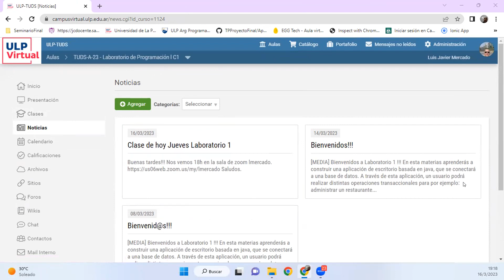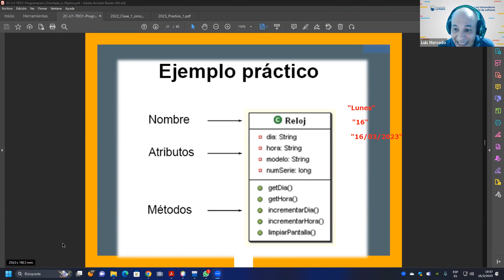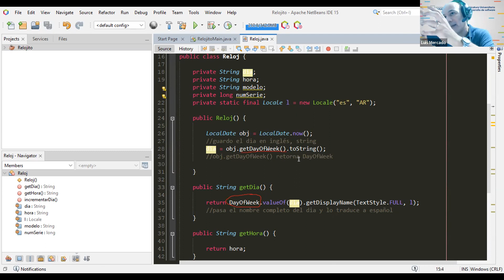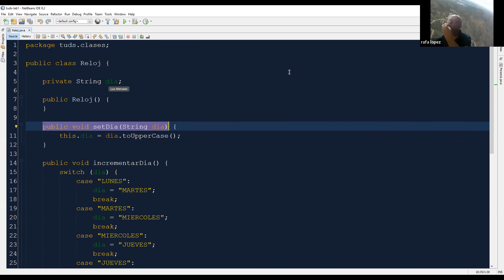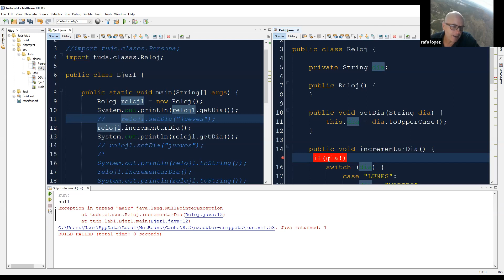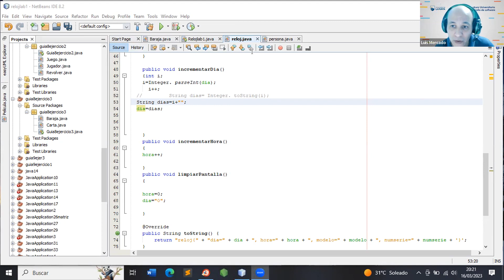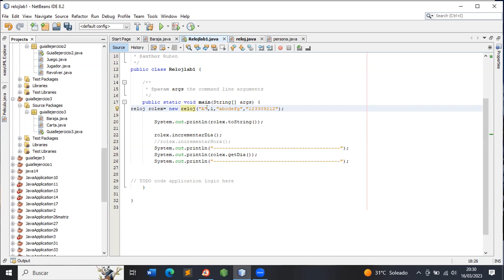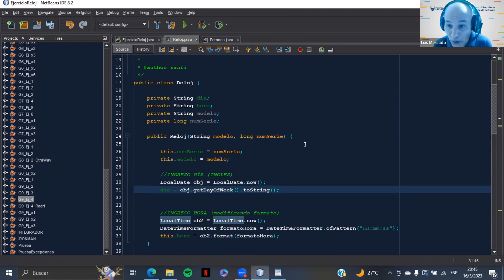Clase 16 de marzo de 2023: Repaso. TP Reloj